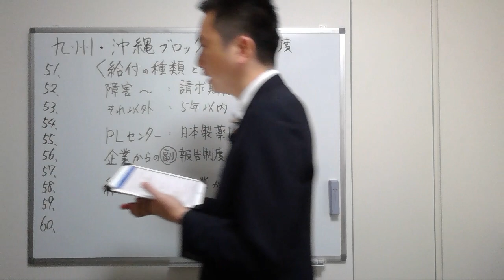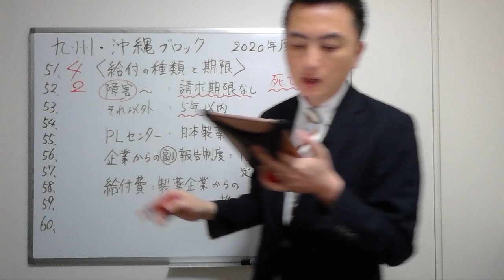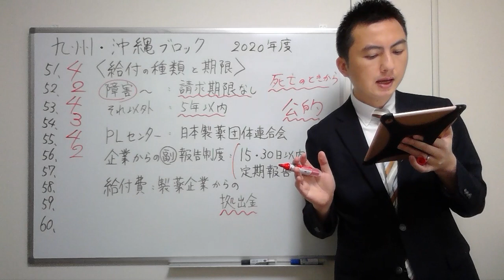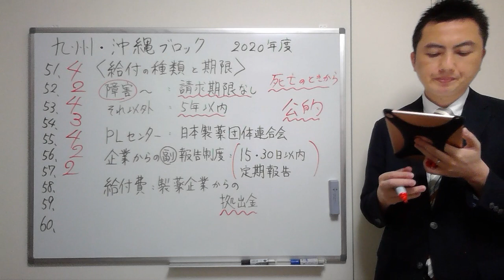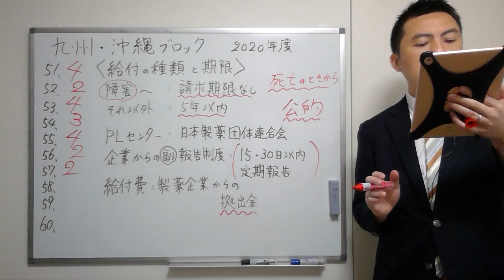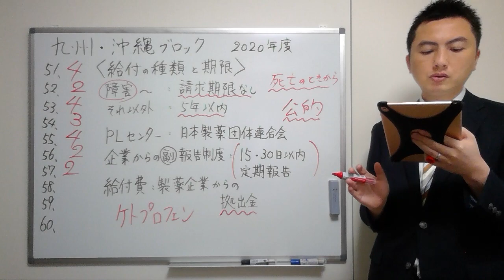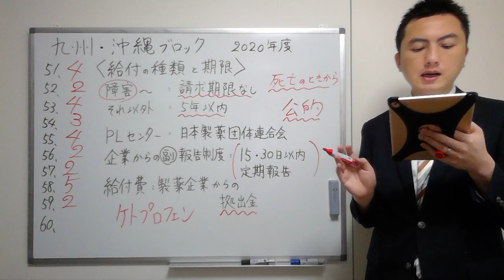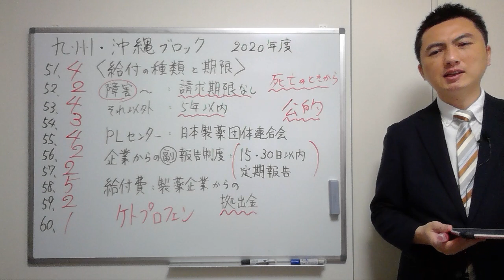【2020九州・沖縄】（問51-60）過去問解説【登録販売者】